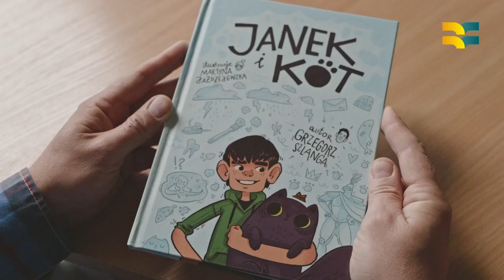"Książki z półki" - przedstawia Damian Nosko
Projekt „Książki z półki” promujący książki, czytelnictwo i bibliotekę. W jego ramach czytelnicy zachęcają do wypożyczania książek, które są dostępne w Wypożyczalni i Czytelni dla Dzieci.